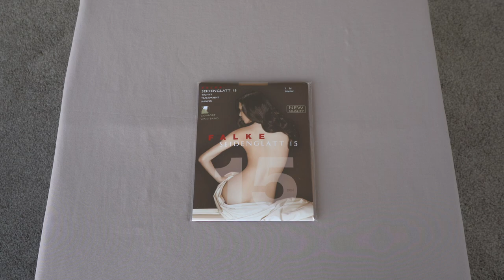FALKE Seidenglatt 15 Tights (Unbox)